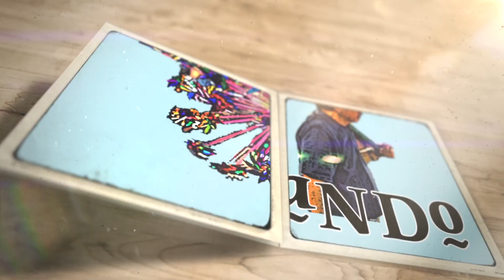Ya me quiero comer esta barbacoa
No puedo más, huele increíble y supongo que el sabor será genial, pero ya me lo quiero comer.